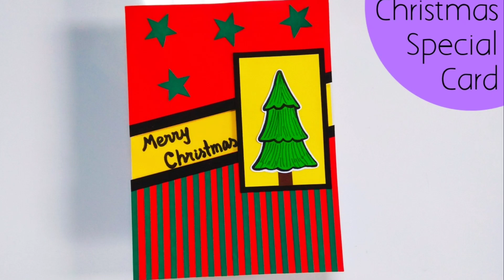How to make Christmas cards easy | Christmas greeting card making ideas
In this video I am going to show you how to make Christmas card easy.